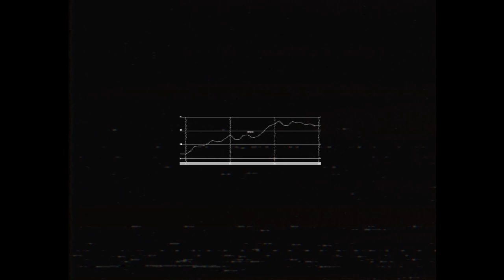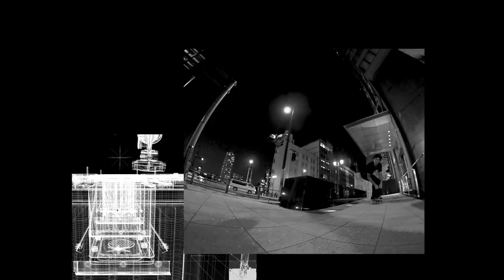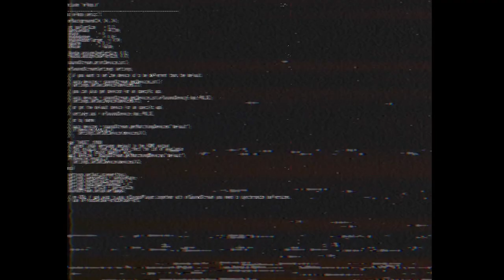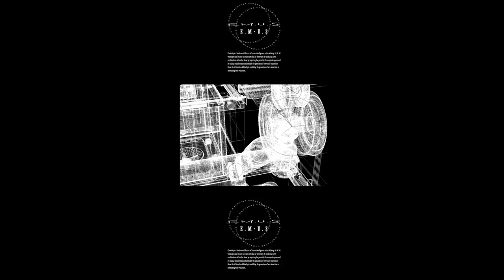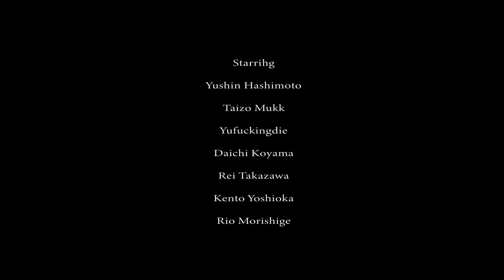Not a number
Skater / Yushin Hashimoto,Rei Takazawa,Taizo Muku,Daichi Koyama,Yufuckingdie,Japanese super rat,Rio Morishige

Film&Edit / 8ML(Masanao Takeuchi)

Additional film / Naoya Morohashi

Sound / FKD,8ML(Takuto Okamoto)